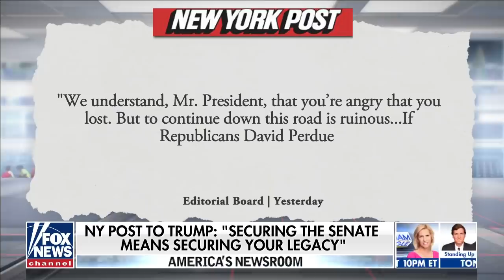Trump says he will rally for Perdue, Loeffler on eve of Senate runoff elections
GOPAC Chairman David Avella and Fox News contributor Richard Fowler discuss President Trump announcing he will campaign for Senators Kelly Loeffler and David Perdue the night before the Georgia Senate runoff elections.